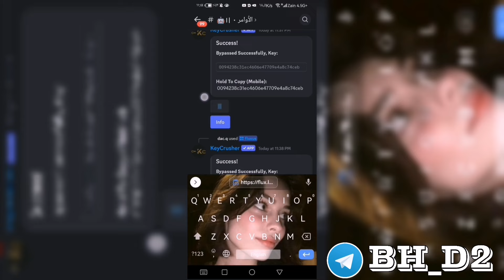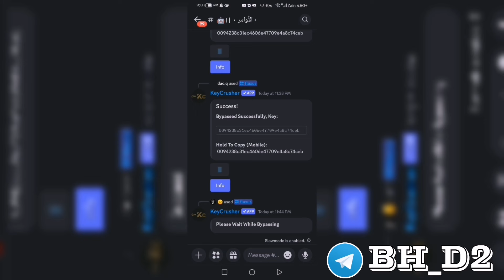سكربت تجميع فواكه بلوكس فروت وا اقوه سكربت تجميع فواكه 🍎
هاك دلتا اخر اصدار وشرح طريقه جلب المفتاح🔑
تحميل هاك دلتا اخر اصدار 🔥
شرح هاك دلتا كامل

تحميل الهاك والسكربت: 👇🤍

شرح طريقه جلب المفتاح ✅

قناه الاحتياطيه : @ZORO_I